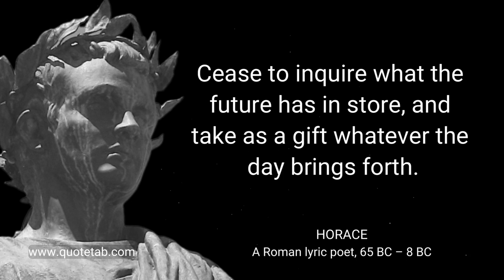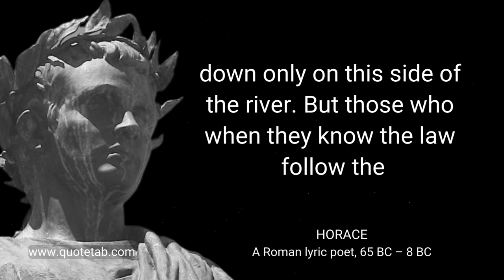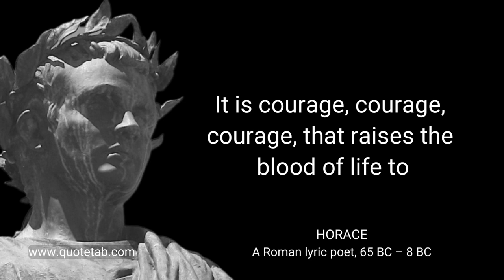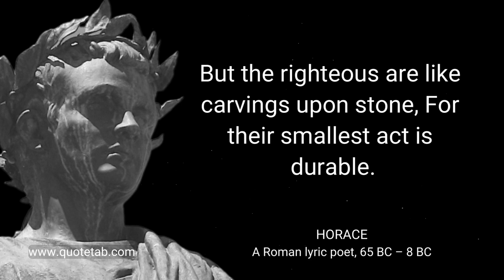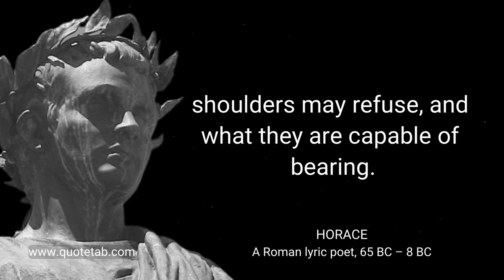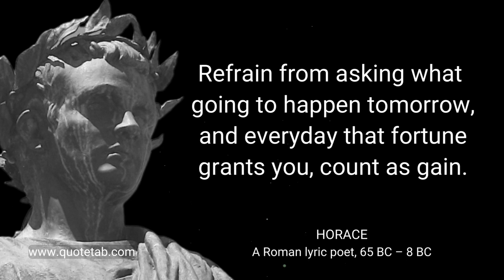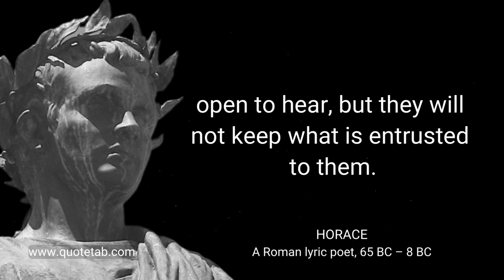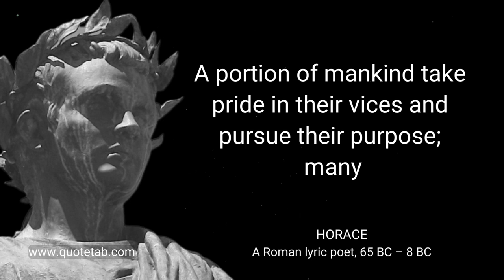Horace Quotes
Horatius Quotes (Author of Odes and Epodes)
Socrates quotes about life from his writings and overall philosophy.
Discover millions Positive & Inspirational Life Quotes from hundreds of thousands famous authors on the web's largest quotations archive.